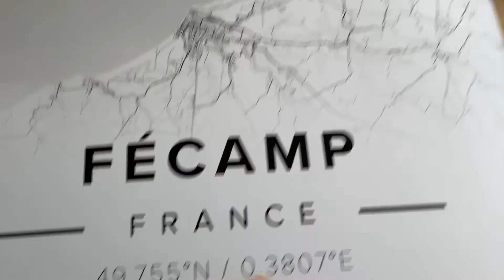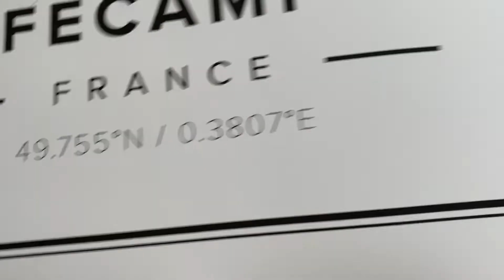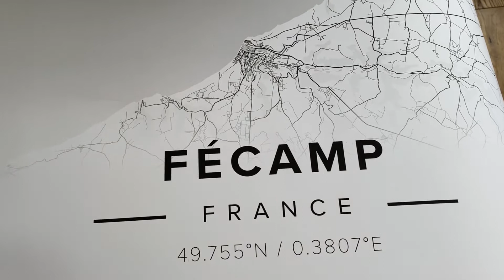Je suis encore vivante haha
▶ Tout est inscrit dans la description ◀️

Salut à tous, je reviens aujourd'hui avec une nouvelle vidéo.
Aujourd'hui je suis de retour avec une vidéo ou je vous montre ma routine du matin avec mes deux fils mais tout en faisant un petit vlog ce qui est plus simple pour moi avec les garçons :)

En tout cas bon visionnage a vous :)

En espérant que sa vous plaisent.

Bon visionnage a vous.
Love

♡ Regarder plutôt la vidéo en Hd 1080p  ♡

À savoir sur moi :
Je m'appelle Madison, j'ai 23 ans.
J'habite en Seine-Maritime.
Je travaille en tant que Barmaid/Serveuse.
Jeune maman depuis le 27 Mars 2018 d'un petit garçon et depuis le 13 Aout 2019 d'un second petit garçon